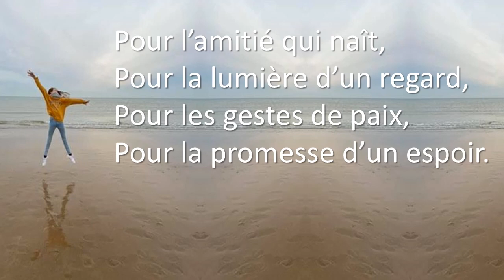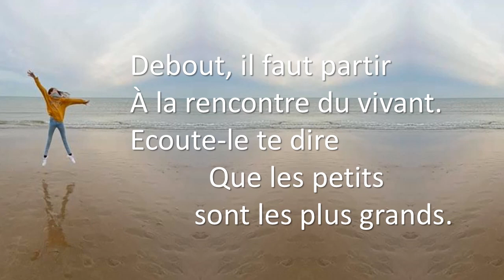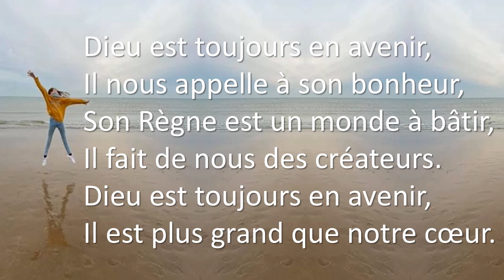Dieu est toujours en avenir